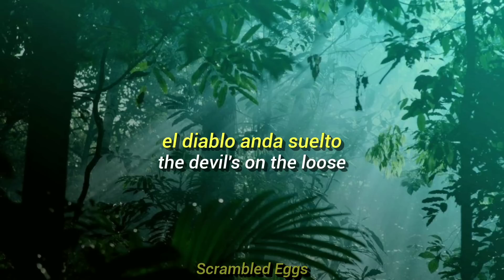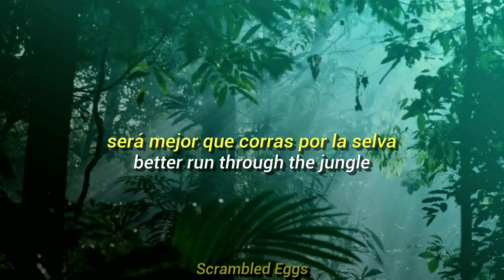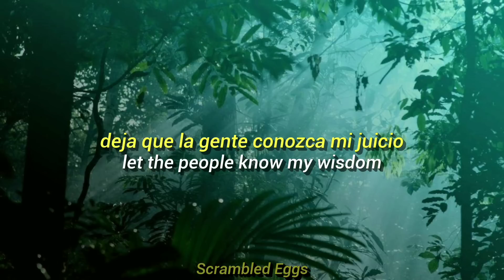Creedence Clearwater Revival - Run Through The Jungle (Sub. Español / Lyrics)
La canción fue escrita por el cantante, guitarrista y compositor de Creedence, John Fogerty . Fue incluido en su álbum de 1970 Cosmo's Factory , el quinto álbum del grupo. El título y las letras de la canción, así como el año en que se lanzó (1970), han llevado a muchos a suponer que la canción trata sobre la Guerra de Vietnam . El hecho de que las canciones anteriores de Creedence Clearwater Revival, como " Fortunate Son ", fueran protestas de la Guerra de Vietnam se sumó a esta creencia.

Sin embargo, en una entrevista de 2016, Fogerty explicó que la canción trata sobre la proliferación de armas en los Estados Unidos.

"De lo que quería hablar era del control de armas y la proliferación de armas ... Recuerdo haber leído en esa época que había un arma por cada hombre, mujer y niño en Estados Unidos, lo que me pareció asombroso. Entonces, en algún lugar de la canción, creo que dije: '200 millones de armas están cargadas'. No es que nadie más tenga la respuesta, pero yo no tenía la respuesta a la pregunta; Acabo de tener la pregunta. Simplemente pensé que era inquietante que fuera una jungla para nuestros ciudadanos simplemente caminar en nuestro propio país al menos tener que ser conscientes de que hay muchas armas privadas propiedad de algunas personas responsables y tal vez muchas personas irresponsables".